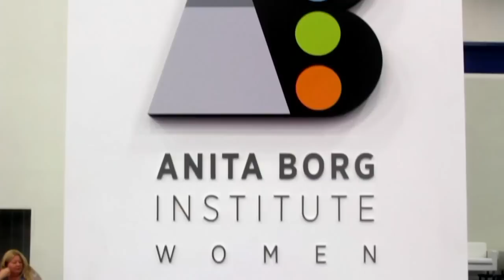Gunjan Aggarwal, Ericcson - Grace Hopper 2015 - GHC15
01. Gunjan Aggarwal, Ericcson, Visits theCUBE. (00:17)
02. Bringing in Competence through Mergers and Recruiting. (00:52)
03. Ericcson as a Platinum Sponsor at Grace Hopper. (02:12)
04. Business Benefits of Diversity in Tech. (02:57)
05. How Grace Hopper Changes the Conversation for Ericcson. (09:21)
06. Sponsoring Students at the Event. (10:16)

Does diversity produce better outcomes in the tech workplace?

The lesson of women in the workplace is that diversity produces better outcomes. However, companies have been at a loss for a solid game plan in how to increase diversity; it’s not as easy as just hiring more women, or other minorities, for tech positions. Uncovering the data behind what diversity truly means for a company has been a long process.

To talk about what companies can do to improve their diversity, Jeff Frick, cohost of theCUBE, from the SiliconANGLE Media team, spoke to Gunjan Aggarwal, VP of HR and head of talent acquisition, diversity recruiting and mergers and acquisitions at Ericsson, during the Grace Hopper Celebration of Women in Computing 2015 conference.

A larger presence

The conversation started with a look at Ericsson’s presence at the conference. Aggarwal explained that Ericsson had attended the convention the year before and decided to expand its footprint for this year’s gathering. Not only were they a Platinum sponsor, but the company also looked to recruit considerable talent at the conference’s job fair.

The reason why the company was doing this, Aggarwal said, was to attract more women to hire on. Ericsson was showing a strong push toward increasing diversity with gender targets across its departments, sharing diversity numbers and bias training, but the company discovered the most important issue was enough women simply weren’t applying for jobs with the company. So, it hoped recruiting at the conference could help change that.

New data and changing conversations

A lack of women applicants was not the only thing Ericsson’s research uncovered. The company also noted that women hiring managers tended to produce more women candidates. Also, Aggarwal said, it was important to help women in the organization grow and develop professionally.

The discussion then turned back toward the GHC conference itself. Aggarwal said conventions like this one were changing the conversation about women in the workplace. To help on its side, Ericsson sponsored a large number of students to attend the show, hoping many of them would take up the torch for the next generation of women in technology.